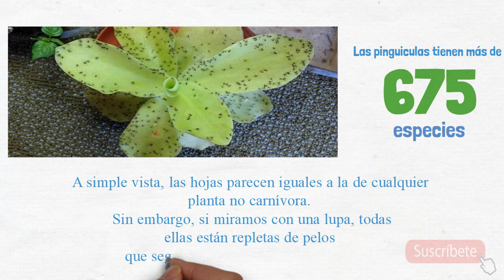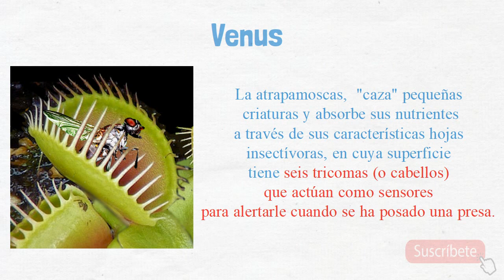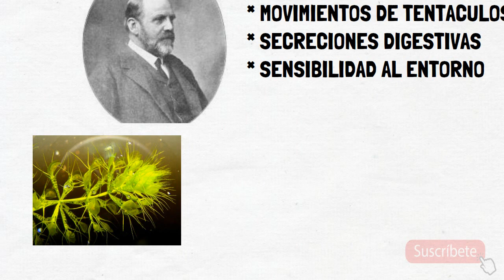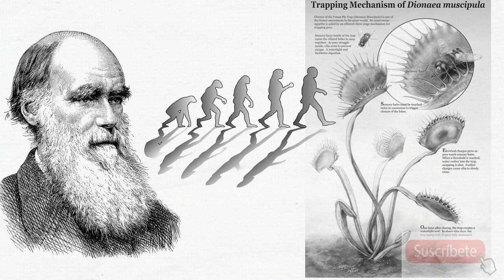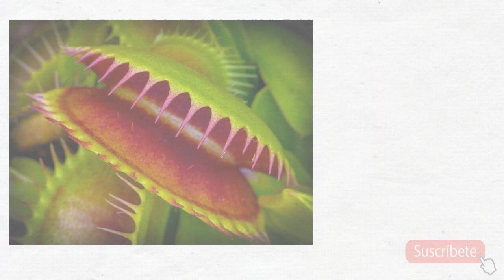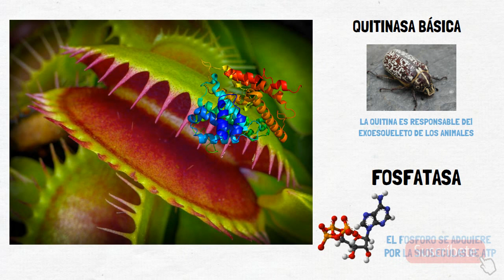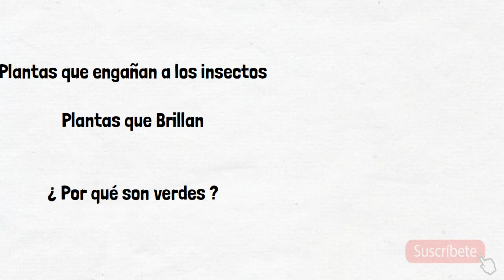Cómo Evolucionaron las Plantas Carnívoras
Las plantas carnívoras son especies depredadoras que han ido evolucionando y ahora crecen en zonas donde hay pocos nutrientes ( nitrógeno y fosforo principalmente),  se alimentan de sustrato, tierra sólida, agua e insectos.

Por lo general, las plantas carnívoras comen cualquier insecto que se atraviese en su espacio, pero esta especie prefiere mosquitos, moscas, cucarachas no tan grandes, grillos, gusanos pequeños, etc.